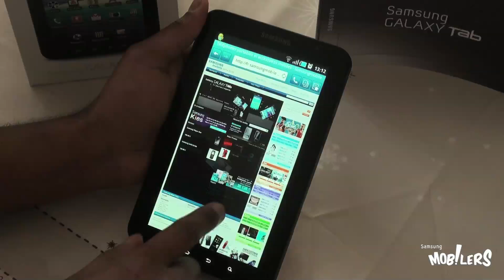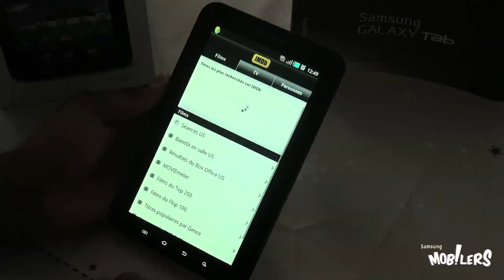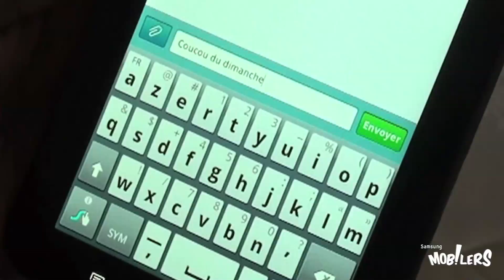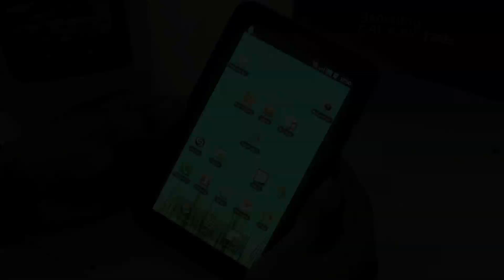Samsung Galaxy Tab - Première utilisation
Cette vidéo est la première d'une série qui propose tests, conseils, avis autour du Samsung Galaxy Tab.